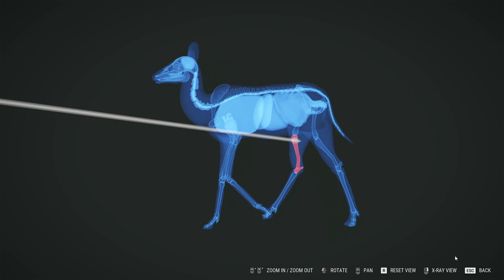A Wild Kudu Chase | theHunter: Call of the Wild | An Ecologist Plays | Ep.12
Hello there, all you marvelous people, and welcome to the next episode of An Ecologist Plays theHunter: Call of the Wild! In today's episode, we are carrying on with our African map, Vurhonga Savanna, and attempt to spot some Blue Wildebeest and hunt some Lesser Kudu. Along the way, we chat about niche differentiation, have some run-ins with Cape Buffalo, and talk about why the Lesser Kudu may not belong to the Tragelaphus-Genus. Next week will be the last episode in Africa, so put in your votes for which map I should play next (check out the Community channel on my channel).

If you have any questions about the natural world, feel free to drop them in the comments below!